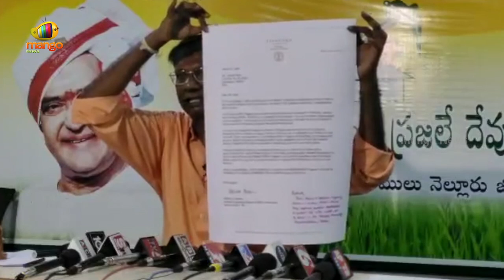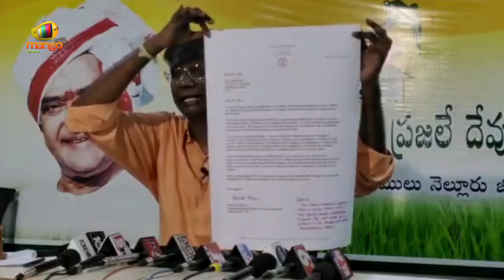Anam Venkata Ramana Reddy Imitates AP CM YS Jagan In Press Meet | AP Political News | Mango News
Anam Venkata Ramana Reddy Imitates AP CM YS Jagan In Press Meet.